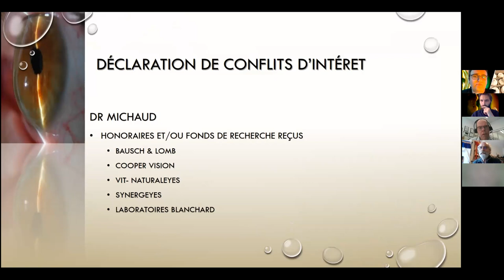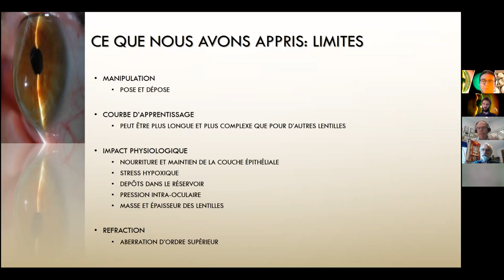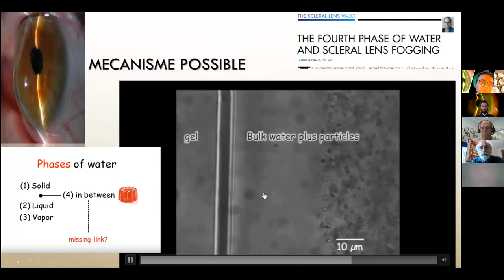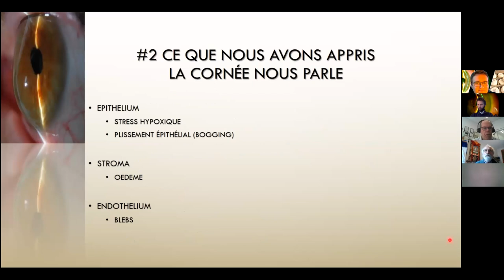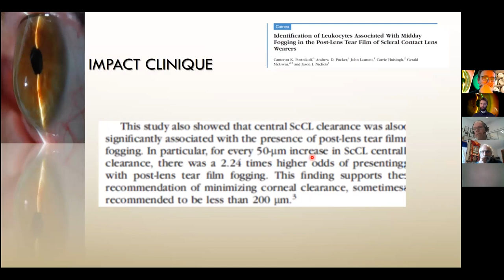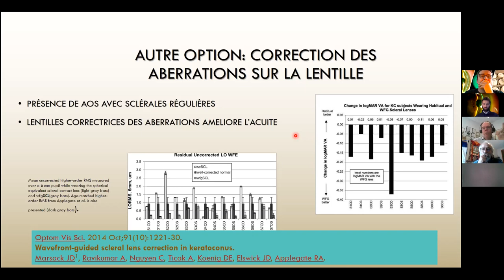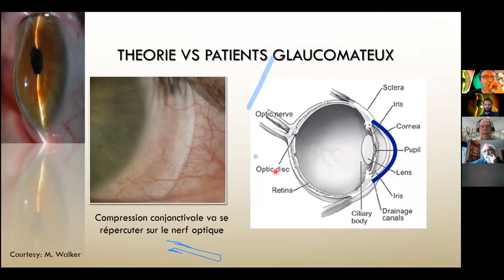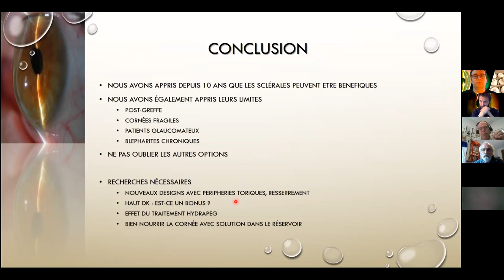Après 10 ans de sclérales, qu’avons-nous appris ? L’expérience Université de Montréal.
Présentation du Dr Langis Michaud.